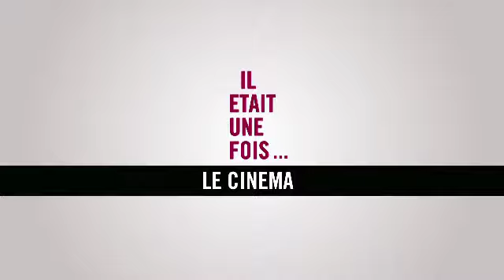Il était une fois... Apocalypse now